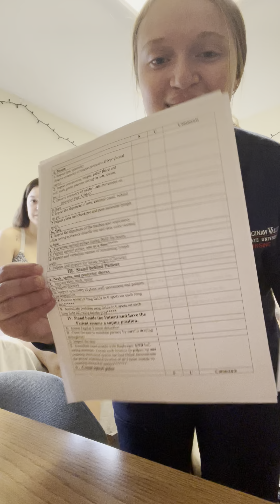head-to-toe Haylee Thompson